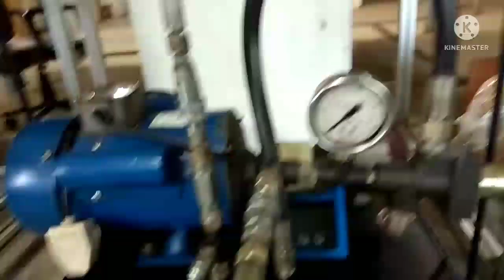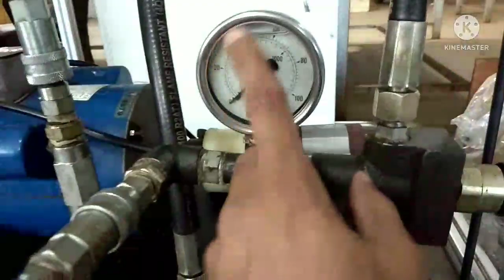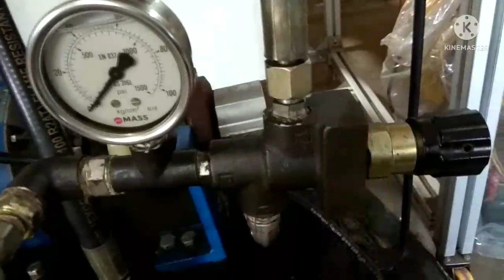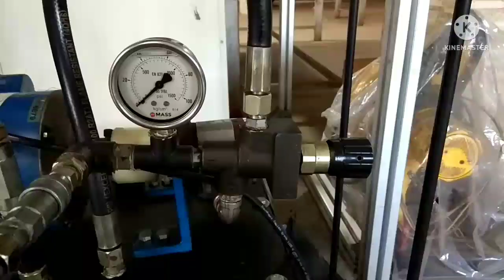Hydraulic Trainer Kit - Hydraulic System Components , ( Hindi) ITI FITTER Mechanical Trade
Hydraulic Trainer kit is  a Trainer kit , which is used to show Hydraulic System works with their components .
Different Components of Hydraulic Trainer kit
1. Hydraulic Power Pack /
Hydraulic Reservoir/ Tank
A. Induction Motors
B. External Gear Pump
C. Coupling
D. Pressure Relief Valve
E. Outlet  Pressure Port / Supply port
F. Inlet port Pressure Port / Tank port / Return port
G. Hose pipe
H. Breather / Oil refilling port
I. Mechanical Filter
J. TANK / Reservoir for Hydraulic oil .
K.Pressure Gauge
Hydraulic Trainer kit.
2. 3/2 Direction Control ( D.c.)Valve .
3. 4/2 D.C Valve
4. 4/3 D.C Valve
5. Double Acting Cylinder / Actuator
6. Pressure Relief Valve
7. Pilot Operated Check valve
8. Manifold
9. Pressure Gauge Etc.